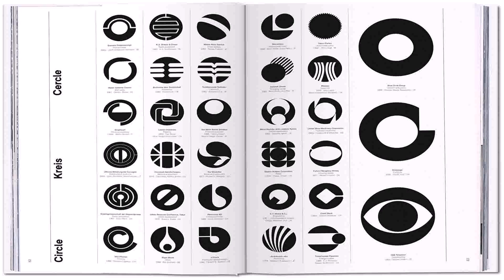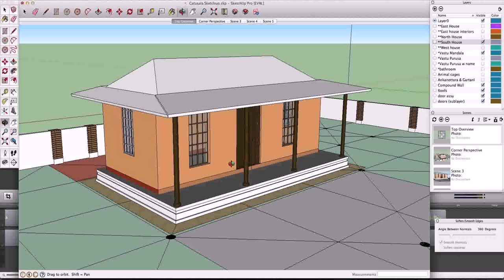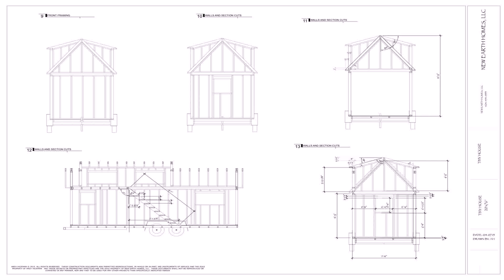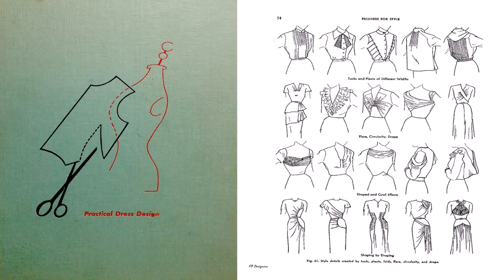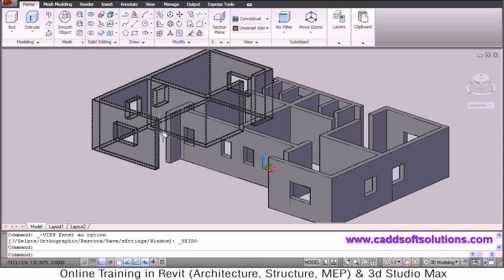Indian Home Design Books Pdf Free Download (see description) (see description)